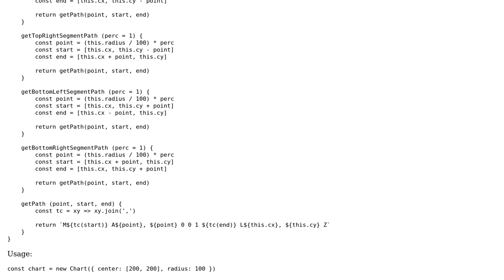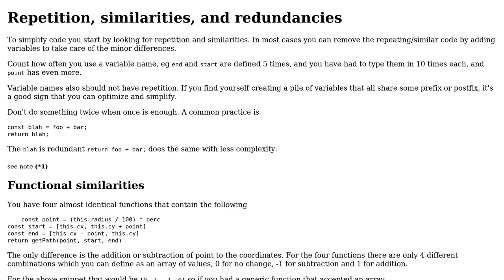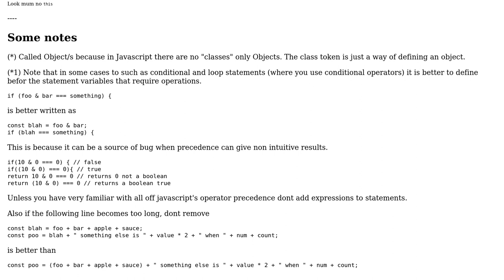Code Review: Simple chart class for SVG path generation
With thanks & praise to God, and with thanks to the many people who have made this project possible! You are responsible for your own actions.